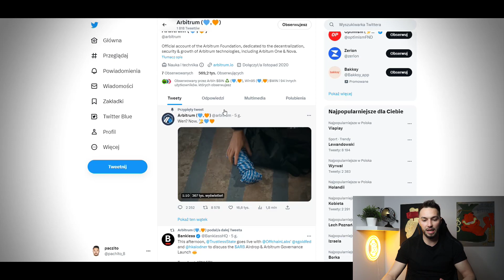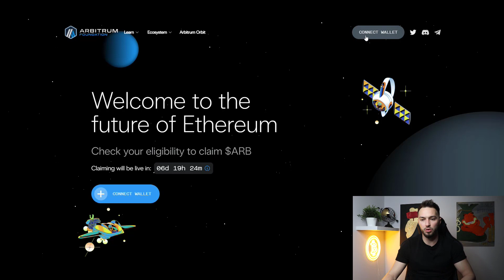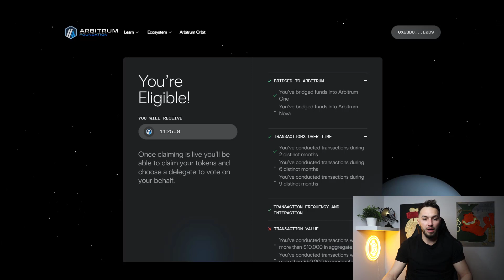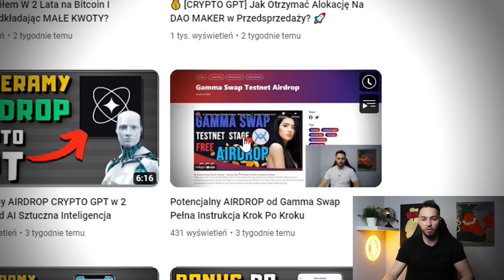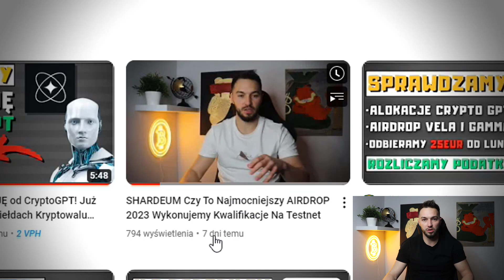🤑 Arbitrum Airdrop POTWIERDZONY! Sprawdź Czy Go OTRZYMASZ! Robimy Kolejne Airdropy 🔥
Wideo nie ma charakteru namawiania do inwestowania swoich pieniędzy w jakąkolwiek kryptowalutę, portfel czy inny projekt na moim kanale. Kanał i wszelkie filmiki na nim umieszczony mają charakter informacyjny. Nie jestem doradcą finansowym i nikogo nie namawiam do jakichkolwiek inwestycji. Każdy podejmuje swoje decyzje i jak w każdej inwestycji każdy ponosi ryzyko z nią związaną. Nie ponoszę odpowiedzialności za czyjeś decyzje.💰 Giełdy Kryptowalut: